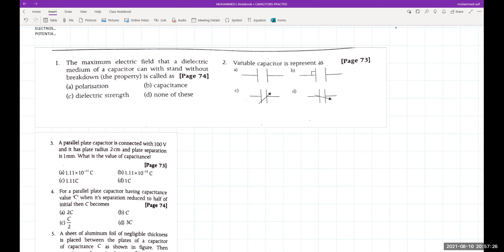CAPACITORS REVISION BY ASIF SIR